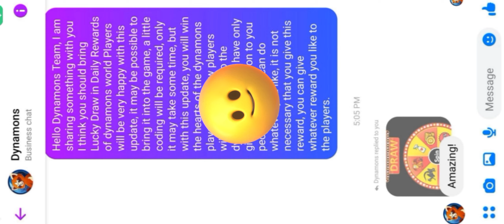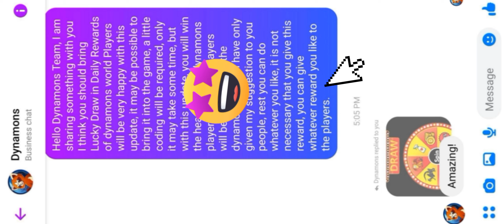Upcoming new update lucky draw biggest news 😱| in dynamons world lucky draw new update related news